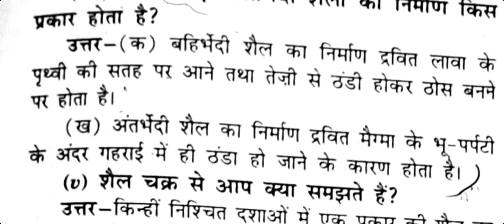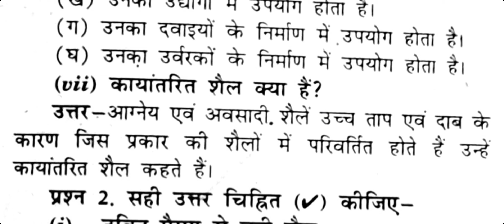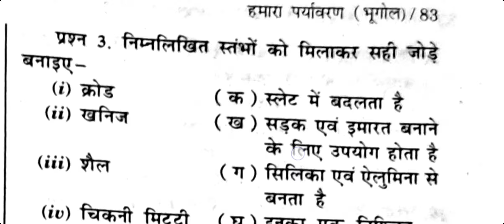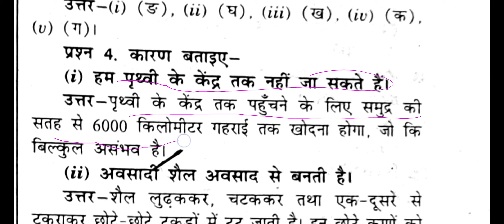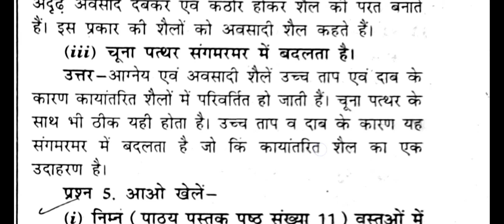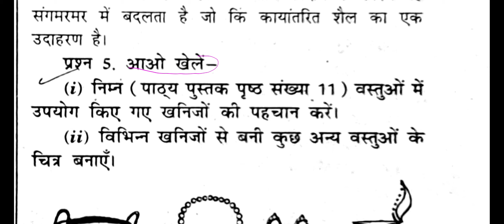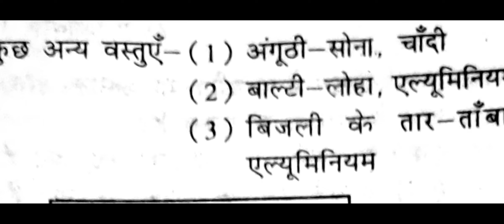class 7 geography book ch 2 huamri hindi midium pirthvi ke andr que ams with explanation ncert cbse